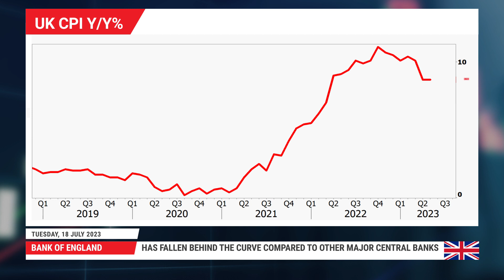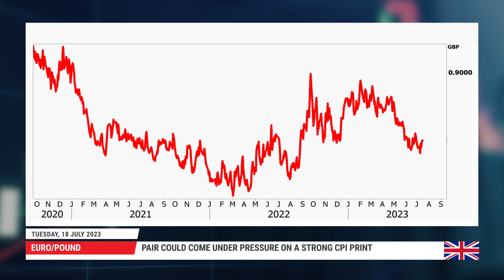Forex Preview: 18/07/2023 - Inflation to determine the size of the next BoE rate hike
The focus this week is on Wednesday’s UK CPI release (06.00 GMT). With the next Bank of England meeting scheduled in two weeks, this report will probably determine the size of the expected rate hike. In the meantime, the pound continues to outperform the euro but a potential downside surprise on Wednesday could really clip its wings.

0:00 Intro
0:18 Inflation
1:55 Bank of England
3:05 Pound

For more information on the topics discussed in this video, including detailed charts and tables, read the full Preview article: